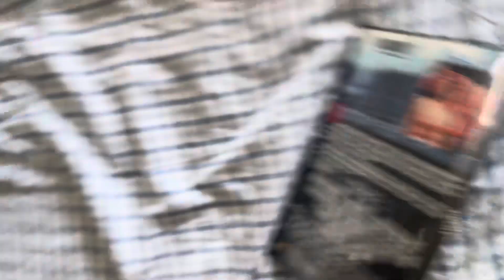Luigi watches the MGM DVD 2003 Logo